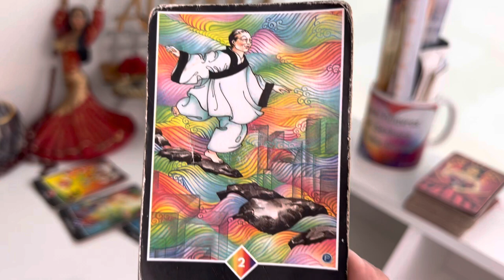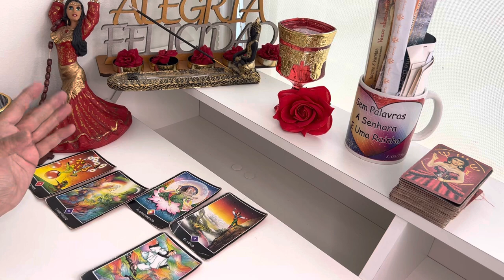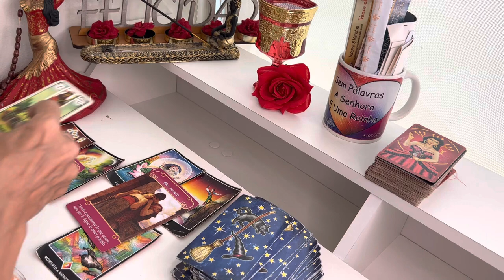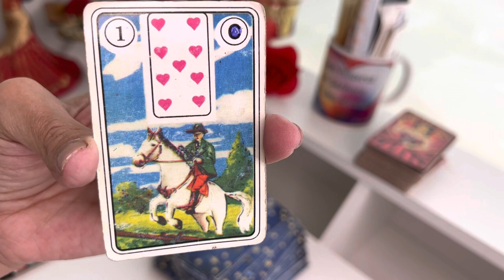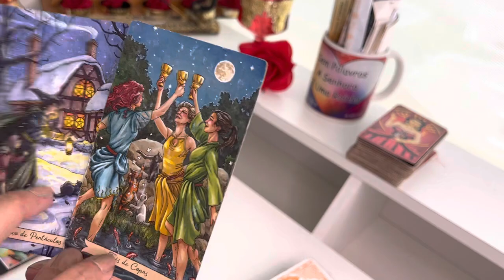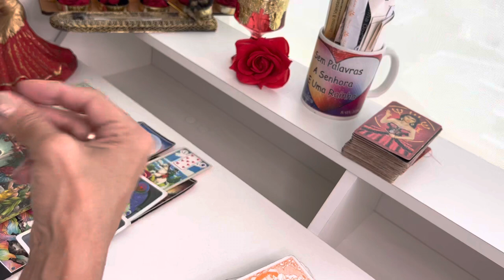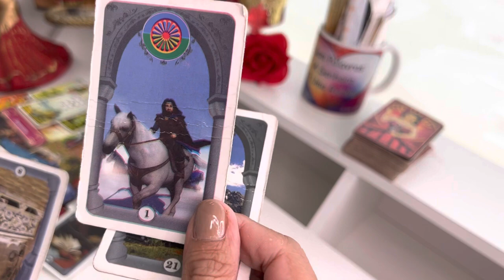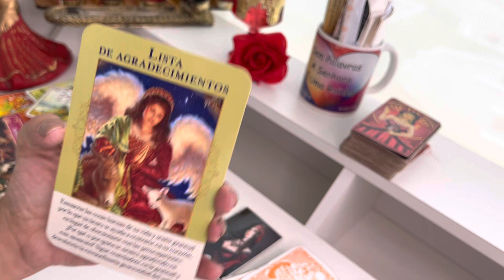CANCER,😍 CUIDADO! PRONTO SUCEDERÁ ALGO MUY FUERTE! TODO CAMBIA, POR FAVOR ESCUCHA 🌹🎁